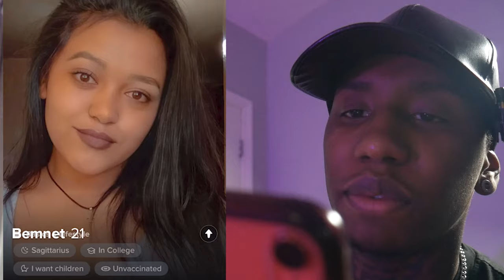ETHIOPIA Tinder Swiping! ADDIS ABABA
Today we explore Addis Ababa Ethiopia and see what the women are like in this tinder swiping video!

:TIMESTAMPS:
0:00 intro
0:17 start
3:15 bench
6:16 common name
10:00 uniform
12:05 last